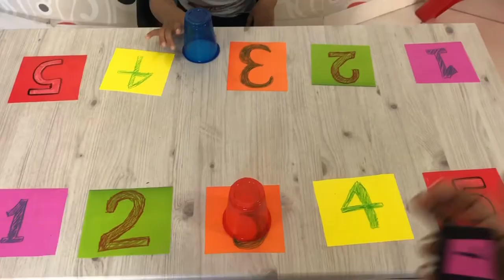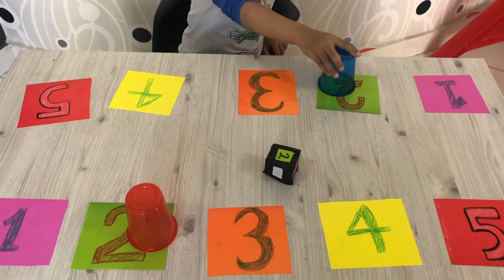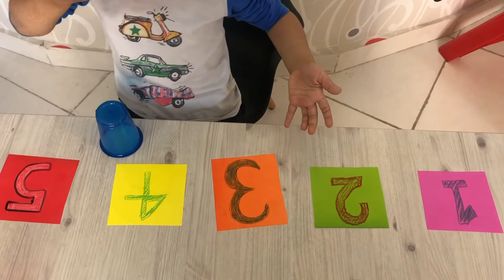arad learn numbers and color new game cup and colorful paper ingilizce renkler ve sayilar